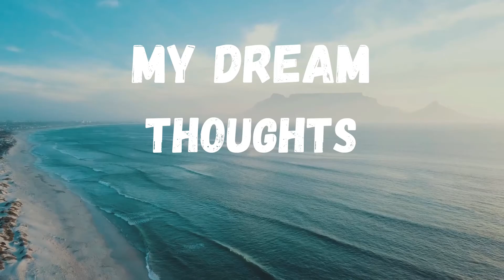Beautiful & Easy Rangoli designs| Peacock Rangoli designs | Rangoli Design images| My Dream Thoughts